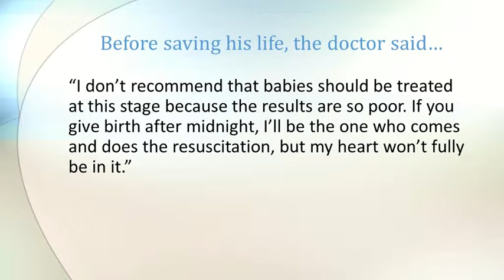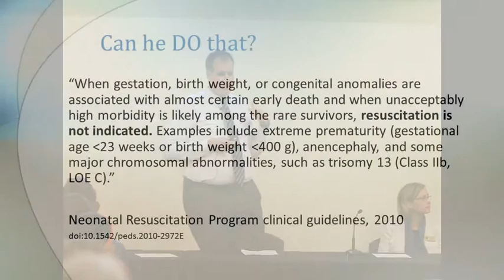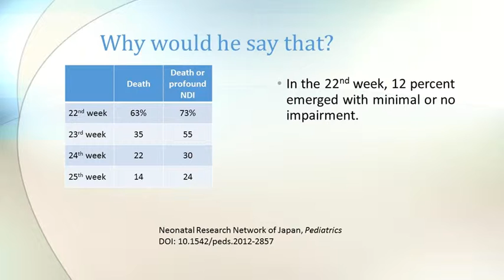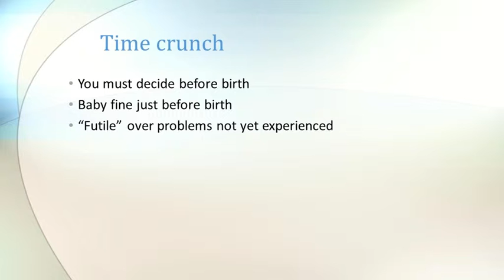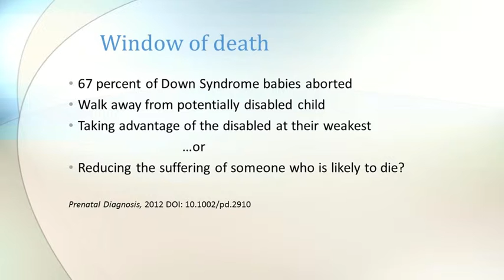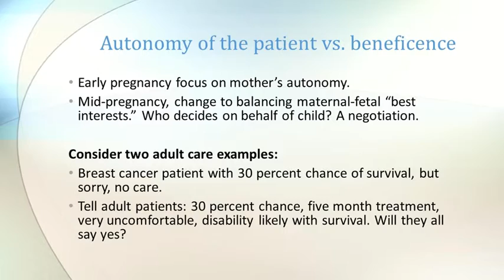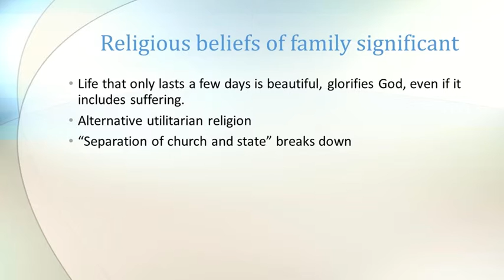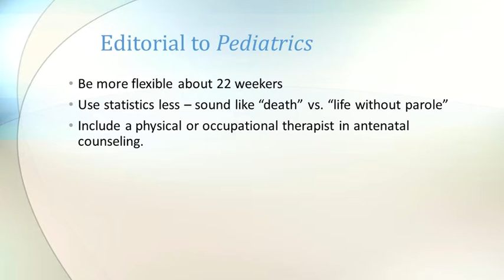Prematurity and the limit of when babies can be saved